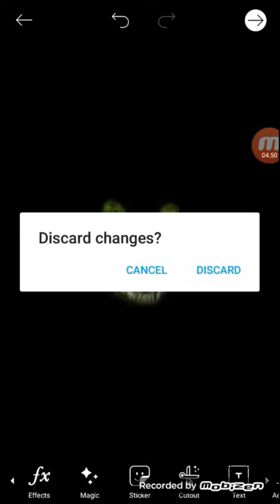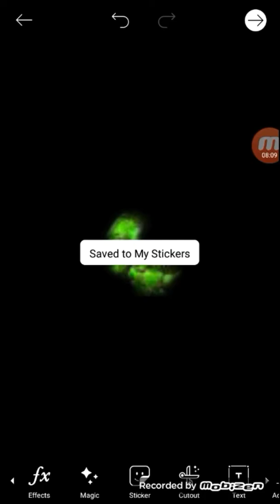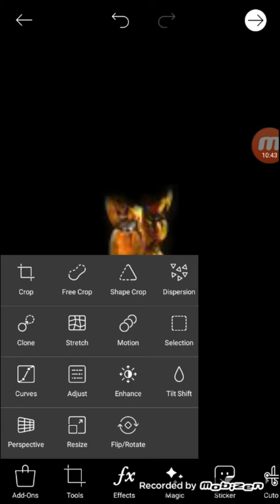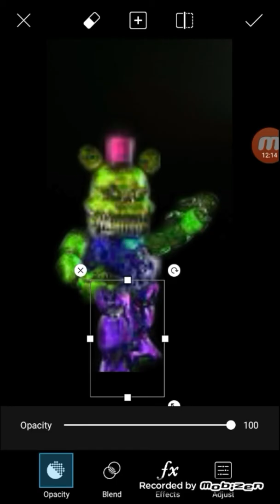Nightmare freddy minecraft zombie version